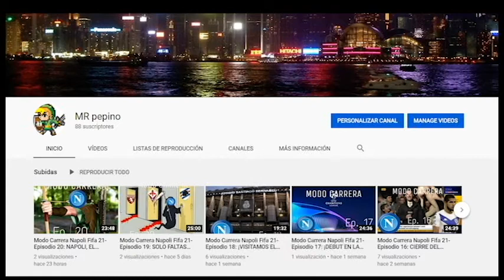DETECTOR DE ROBOS - Chelsea vs. Barcelona 2009